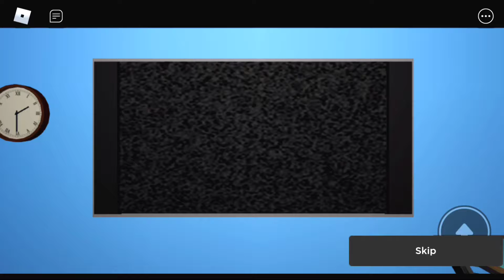ROBLOX blocked up | Roblox Escape Dr Grim's Lab - Blocked Up Chapter 1 | Blocked up play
Roblox Escape Dr Grim's Lab - Blocked Up Chapter 1 - Scary Obby Gameplay Full Gameplay